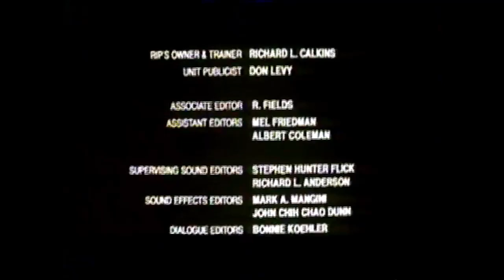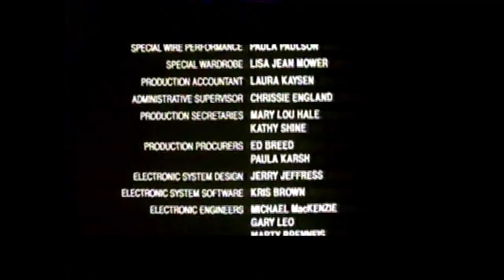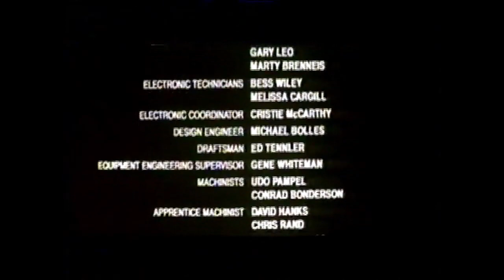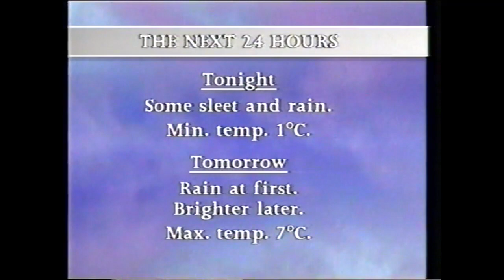BBC1 Wales junction, continuity, BBC Wales News & Closedown - Wednesday 19th December 1990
From late night on Wednesday 19th December 1990 the junction with the film Poltergeist and the closedown of the day's programming.  This video features the end credit to Poltergeist, a promo trailer for Poltergeist 2, a BBC Wales News summary(audio only), weather forecast, transmitter information,  and the closedown!